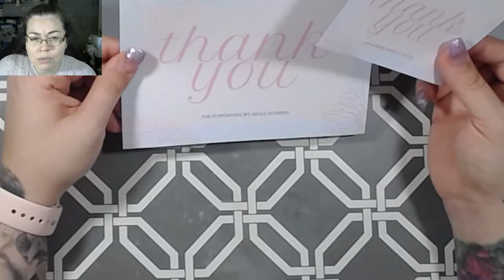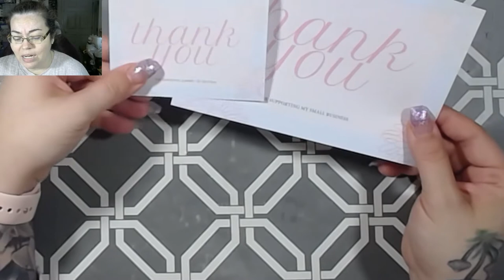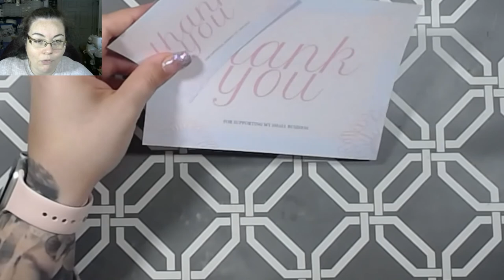Etsy Announcement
Come visit me on our FB Group. The group is where we will be holding our LIVE SALES. PLEASE ANSWER THE QUESTIONS. You will NOT be accepted if you do not answer the questions.